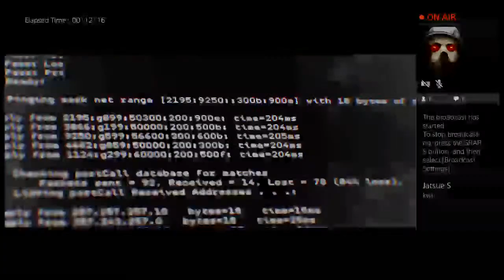CAN4D1AN_CSOR's Live PS4 Broadcast